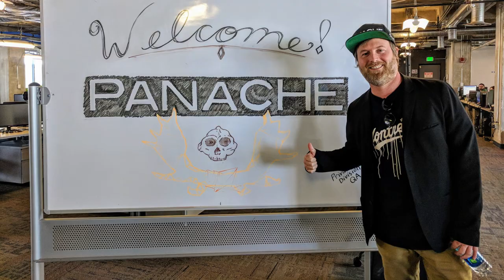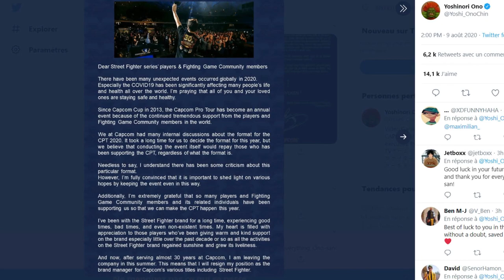مطورين نزعوا عن لعبتهم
في هذا الفيديو بنتكلم عن خمس مطورين أبعدوا من العابهم بسبب ظروف مختلفة وبالفيديو راح نوضح لكم الأسباب
حمل تطبيقنا عالهواتف الذكية!